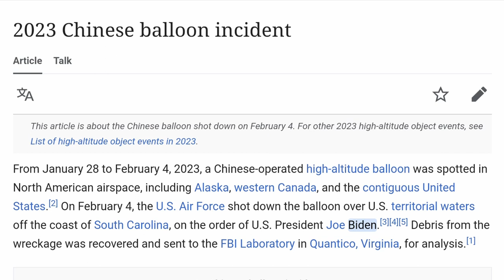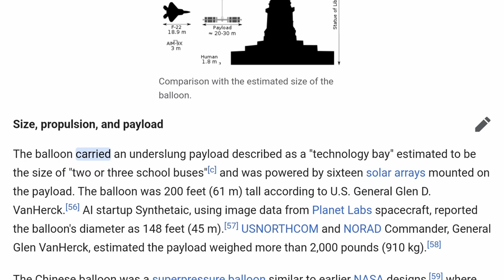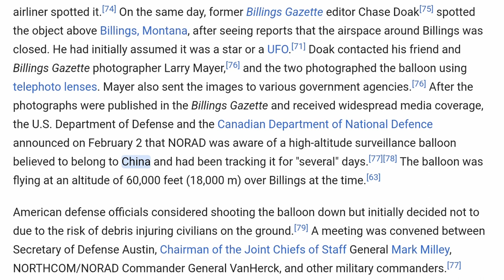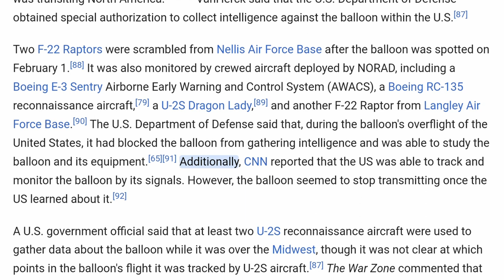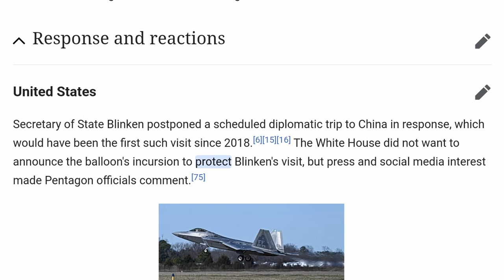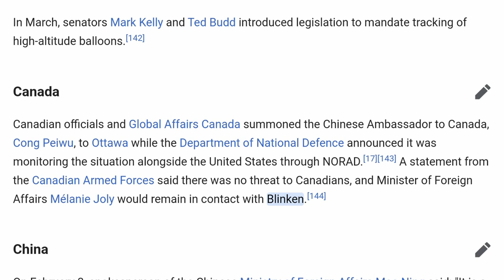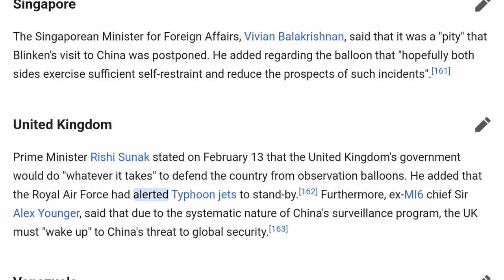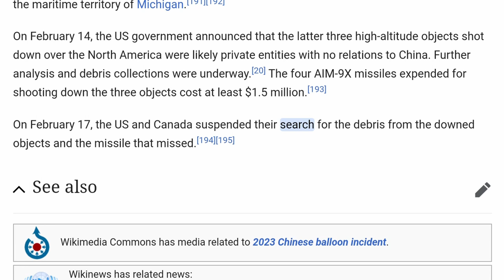Wikipedia's "2023 Chinese balloon incident" Article Read Aloud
This version of the "2023 Chinese balloon incident" article appeared on Wikipedia on Saturday, March 25, 2023.

0:00 2023 Chinese balloon incident
1:31 Background
4:47 Incident
15:34 Legality of airspace and downing
16:29 Response and reactions
26:11 Other high-altitude objects